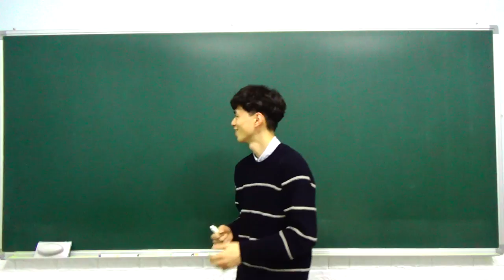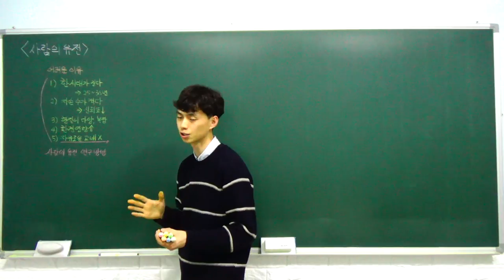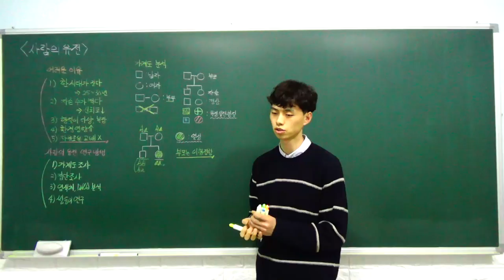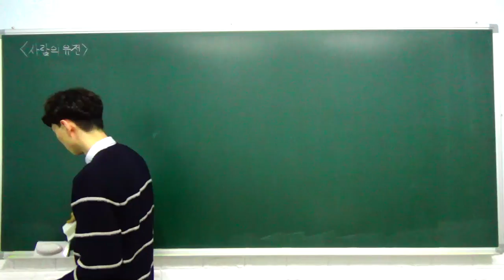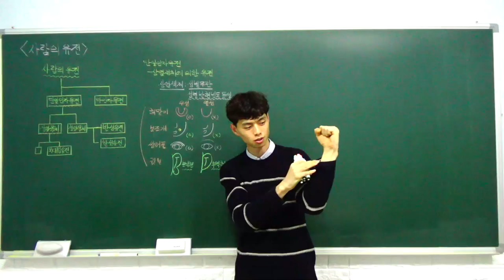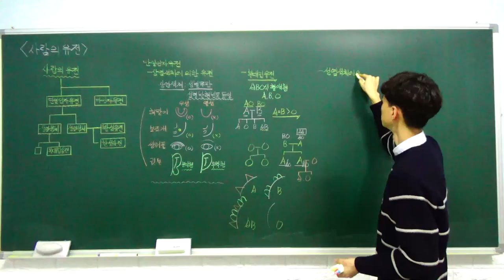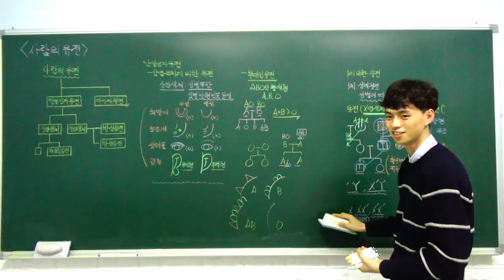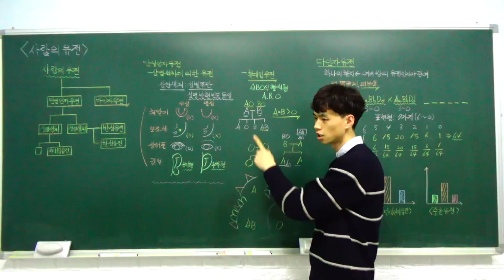생명과학1 특강- 07. 사람의 유전 (사람의 유전 연구, 단일 인자 유전, 다인자 유전) (B반)